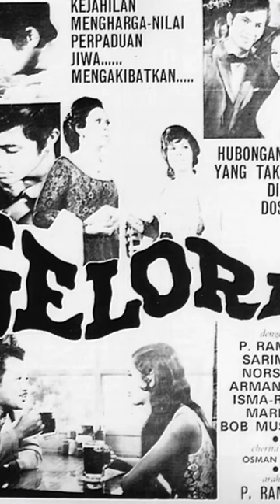5 FILEM P Ramlee Yang Tak Pernah Keluar TV Di Era Sekarang